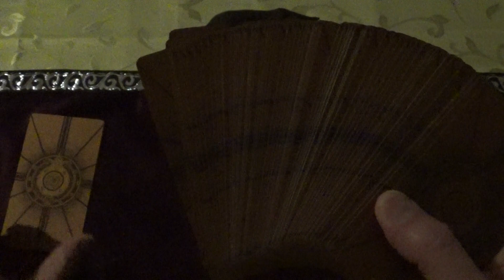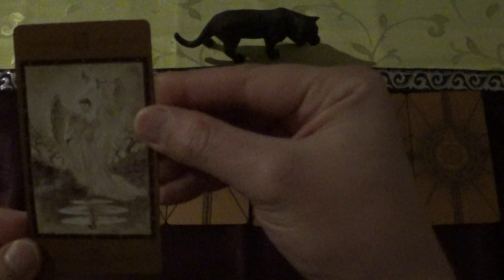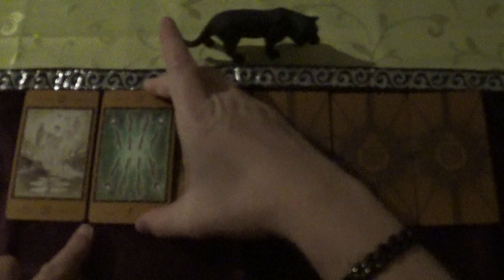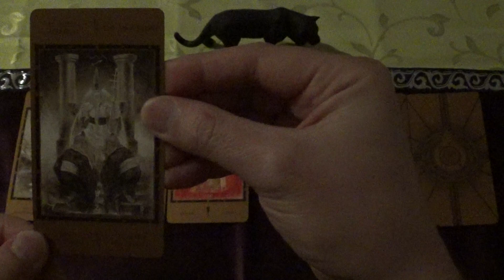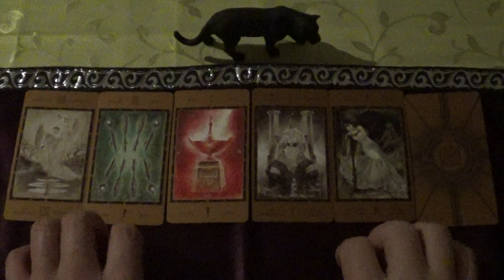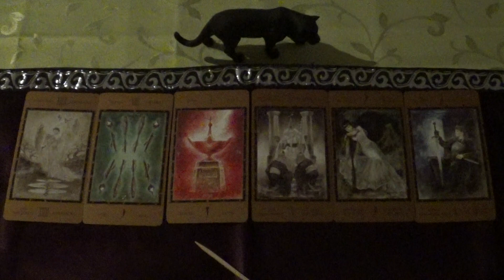Tarot Draw for 07.-20.01.2023 (The Labyrinth Tarot, ASMR-style)